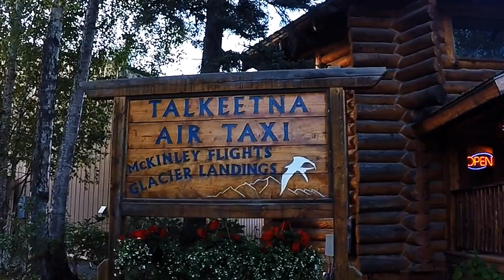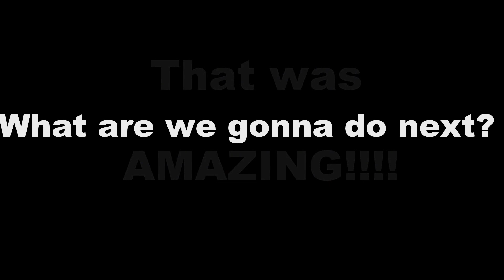Bill Biglin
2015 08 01 Mt. Denali Airplane ride! Our trip around the Denali Mountain Range!! Awesome!!! We couldn't have asked for better weather. If you go to Alaska, you have to fly over the mountains!